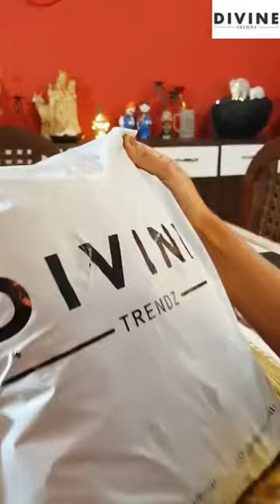Table Covers & Chair Covers Combo | Divine Trendz Official | divinetrendz.com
You deserve the best! Our chair and table covers will make your event look like a true celebration. Durable, elastic, and efficient, they are great buys for any occasion. Guaranteed to look amazing on your tables, chairs, and even buffet tables. You'll be in awe of our exciting design and unbelievable comfort. Each is dust-free, so you never have to worry about them smudging or touching your furniture.